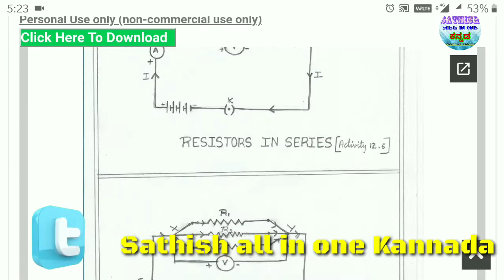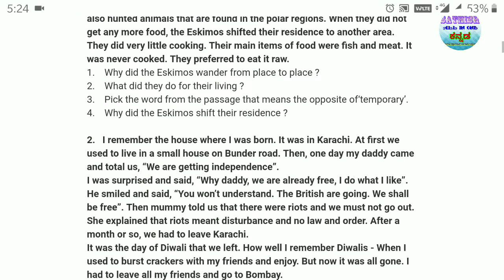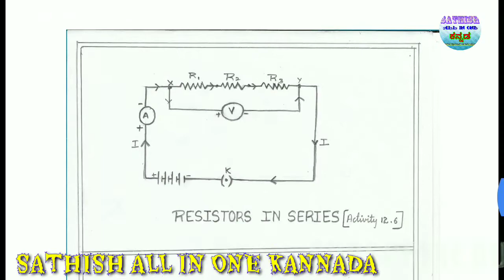SSLC science important diagrams 2019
10th standard science subject all important diagrams 2019
We can download easily in PDF format.